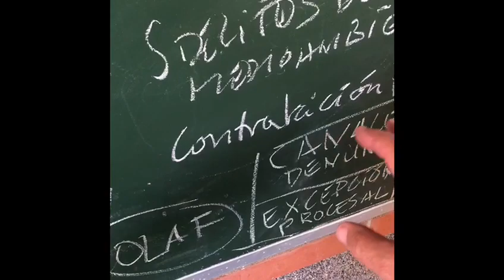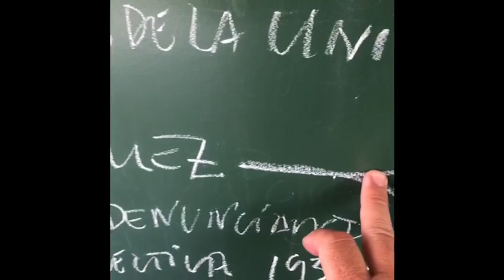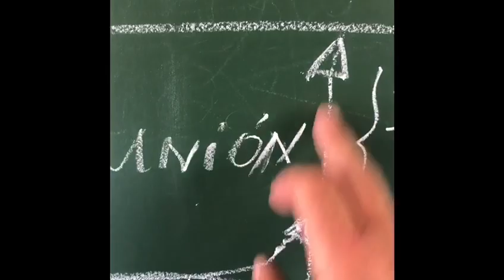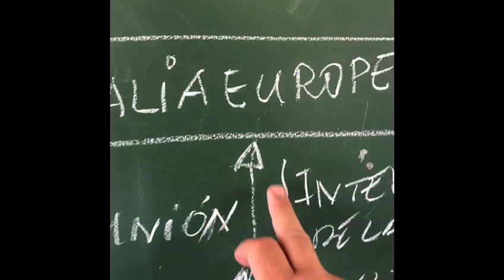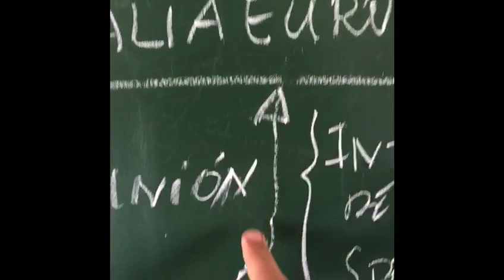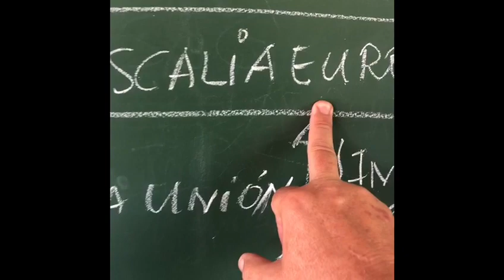La fiscalía europea, descrito por nuestro compañero Juan Manuel.